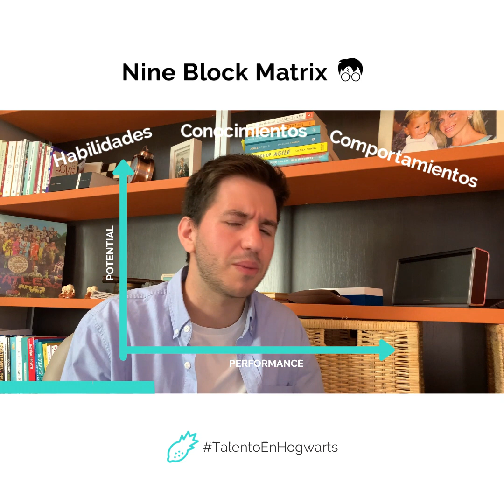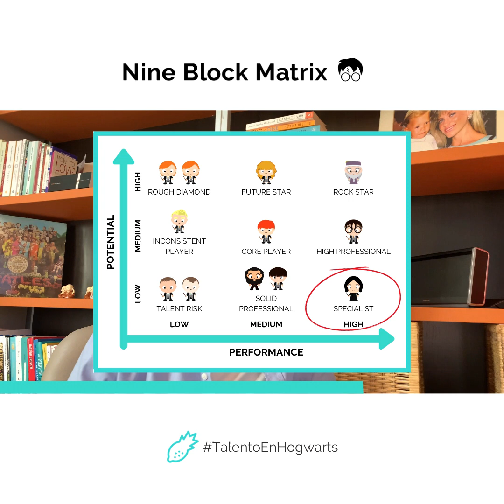TalentoEnHogwarts Nine Block Matrix | Fresh People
➡ Podemos utilizar la herramienta NineBlockMatrix con nuestros equipos para co-crear un desarrollo más flexible que ponga el foco en el crecimiento de todos al máximo nivel de potencial entendiendo la diversidad de cada talento ⭐

➡ Con la NineBlockMatrix fomentamos una cultura en la que cada miembro del equipo es dueño de su propio desarrollo profesional y toma decisiones en torno a la manera en la que mejor podría contribuir en su día a día poniendo sus habilidades al servicio de proyectos y retos clave 👌

➡ Acompáñanos con los ejemplos de los hermanos Weasley y Snape para entender cómo este tipo de personas pueden desarrollarse y crecer a nivel de impacto en la organización.